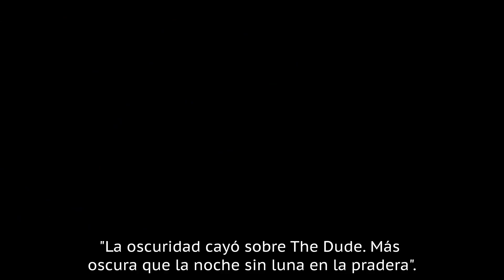La Verdad Oculta De Sam Elliott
Fue incluido en El Gran Lebowski sin saberlo y está oficialmente en el Salón de la Fama del Bigote. Sigue atento para saber más sobre la verdad oculta de Sam Elliott.

Nacido en 1944 en Sacramento, California, Sam Elliott comenzó a actuar a finales de los años 60. Comenzó con pequeños papeles en películas del oeste para la televisión, hasta que consiguió roles más importantes en las exitosas series Lancer y Misión: Imposible.

Su primer rol en una película importante fue en Butch Cassidy And The Sundance Kid, de 1969, con Paul Newman y Robert Redford en los papeles principales. La película, un western cómico basado en la vida de dos famosos forajidos ladrones de bancos, parecía perfecta para Elliott. Lastimosamente, su rol de jugador de cartas fue muy pequeño. Ni siquiera tenía un diálogo.

Aunque el papel no tuvo mucha repercusión en su carrera, la película ocupó un lugar bastante coincidente en su vida. Junto a Newman y Redford estaba Katharine Ross y, aunque ella y Elliott no compartieron ninguna escena ni se cruzaron en el rodaje, tras casi diez años se reencontraron, empezaron a salir, fueron coprotagonistas en El Legado y no tardaron en casarse. Hoy día, siguen juntos y tienen una hija.

Pequeño papel, gran película | 0:00
Éxito creciente… y problemas | 1:13
Fama de los 90 | 2:46
Un papel sorpresa | 3:57
Ayudó a prevenir incendios forestales | 5:05
Convirtiéndose en un ícono | 5:46
A Star Is Born | 6:37
Salón de la Fama del Bigote | 7:33